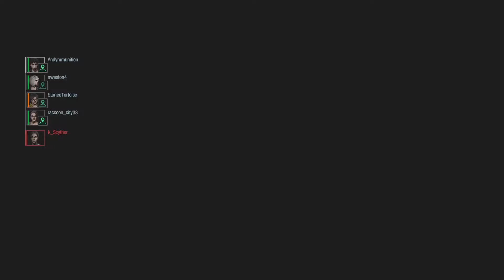RESIDENT EVIL RESISTANCE_20210620225851